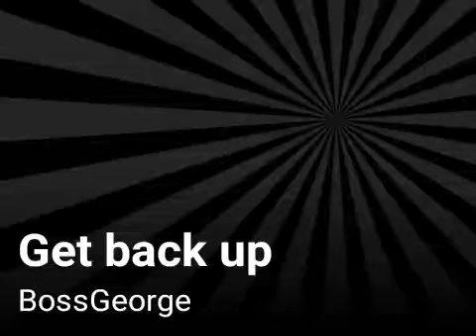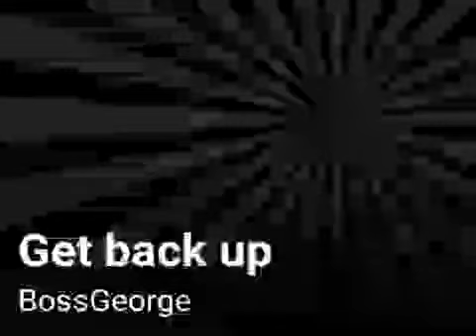Get back up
BossGeorge